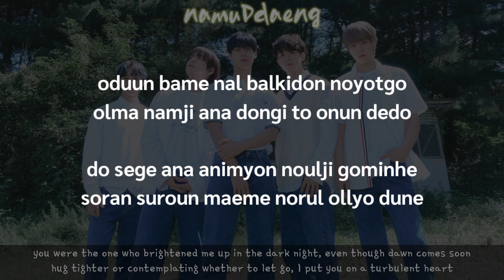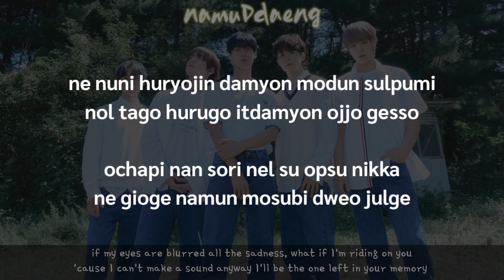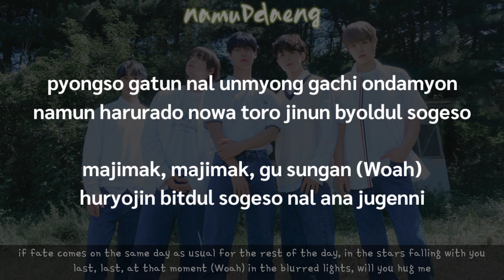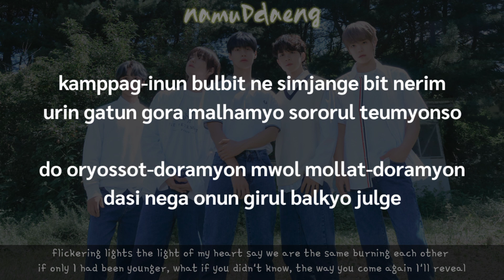N.Flying `FIREFLY` Easy Lyrics | Eng Sub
Credits by : FNC Entertainment
📎 N.Flying — Firefly
📎 EP : "Dearest" (2022)